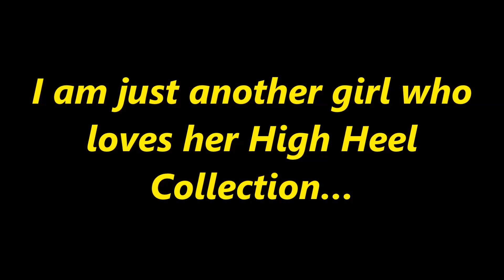Vegan High Heels and Cute Cats ♥ Part 1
This is a video about my Cats and part of my Vegan High Heel Collection, .I do have more heels then shown in this video. and I will make more videos with the rest of them

Songs:

“Be My Game Boy (feat. S3rl)”  By Yurino

“Coming Home (Original Mix”) by Chrizz Luvly

“Rock Steady” by Crazy Frog